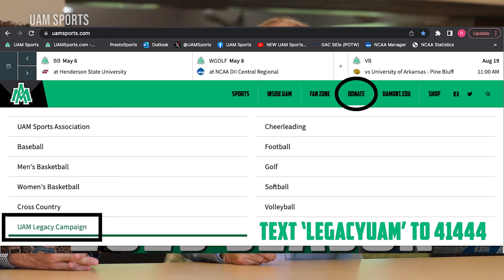UAM Athletics | Legacy Campaign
UAM Athletics is thrilled to announce the next big step: The Legacy Campaign! The new campaign focuses on enhancing the support of student-athletes through major facility improvements. The five phase project is built around improving the quality of facilities our exceptional student-athletes and prospective student-athletes deserve.

All tax-deductible donations to this campaign can be made to the UAM Legacy Campaign, part of the UAM Foundation Fund. Gifts of any amount are greatly appreciated as alumni and friends of UAM join together in this capital campaign to make an incredible impact on our facilities.

The goal is to have 250 donors join each year, generating a yearly revenue of $250,000 towards improving these different facilities. By achieving the goal of 250 donors at $1,000/year ($83.33/Month), the UAM Athletics Department ensures the objective of continuing to keep moving forward.

$50 of your initial commitment will go towards your membership in the UAM Sports Association.

Thank you for your commitment to improving the student-athlete experience at UAM!

Follow the Weevils/Blossoms at UAMSports.com!

UAM Sports is the official YouTube channel of the University of Arkansas at Monticello Athletics programs.